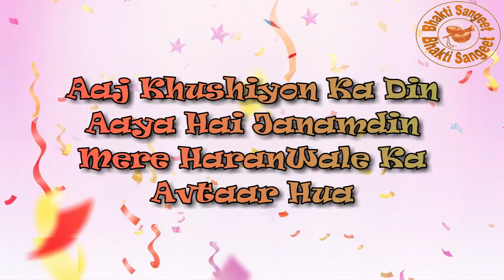Shubh Basant Panchami Bhajan - Aaj Khushiyon Ka Din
आज खुशियों का दिन
आया है जन्मदिन
मेरे हरांवाले का
अवतार हुआ